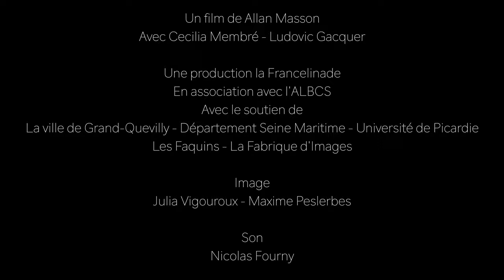SCHEOL - Bande annonce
Un film de Allan Masson
Une production La Francelinade, en association avec l'ALBCS - 2020
Avec le soutien de la ville de Grand-Quevilly et du département de Seine-Maritime.

Camille et Carmen sont un jeune couple déjà marqué par des cicatrices profondes. Lui est bloqué dans un mutisme complet suite à un traumatisme qu'il a subi, et elle, ne le comprenant pas, demande toujours plus d'attention. En totale dissociation avec ce qui l'entoure, il multiplie les rencontres violentes. Elle, cherche de plus en plus à s'accrocher à lui ou à de tous petits bouts d'amour, jusqu'à chuter. Sauront-ils se reconstruire ?

Avec Léo Membré et Ludovic Gacquer, Charlotte Joly, Kenzo Di Maggio, Francelin Didier, Bryan Chivot, Léa Platerier.
1ère assistante réalisation - Sonia Djenadi
2nde assistante réalisation - Odessa Gonçalves
Cheffe opératrice image - Julia Vigouroux
Cadreur - Maxime Peslerbe
Opérateur prises de vue drône - Paul Fontaine
Assistant vidéo - Maxime Clépoint
Chef opérateur son - Nicolas Fourny
Electricien / Machiniste - Alexandre Lamarche
Scripte - Marie Goisque
Montage - Allan Masson, Maxime Peslerbe, Julia Vigouroux
Sound Design / Mixage son - Tom Rasidimanana
Étalonnage - Alexandre Lamarche
Habillage / Maquillage / Coiffure - Camille Servio
Décoration - Francelin Didier
Régisseuse générale - Odessa Gonçalves
Assistants régisseurs - Charlotte Joly, Paul Fontaine, Maxime Clépoint.

Création affiche - Nicolas Fourny
Chargée de diffusion - Célia Lefebvre

Université de Picardie Jules Verne, Les Faquins, La Fabrique D'images, La P’tite Récré - ALBCS, Association Cardere.